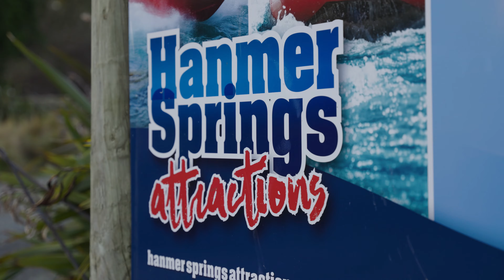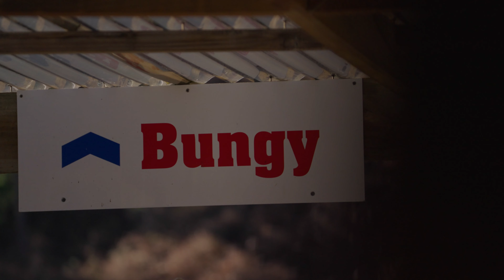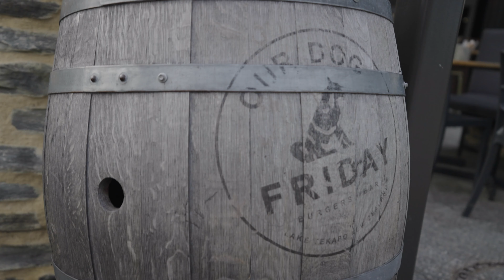CHRISTCHURCH | Ultimate Adventure In The South Island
If you're thinking about visiting Christchurch and need the ultimate to do list, look no further. We've packaged up the best of adventure, nature, thrills & chills right here! Let @benn_tk & @jamietkalcevic guide you through all the very best that Christchurch has to offer and you might just learn some fun facts along the way.

Contents:

0:00 - Intro
0:42 - Hanmer Springs
2:57 - Peppers Clearwater Resort
4:10 - Castle Hill
4:50 - Devil's Punchbowl Waterfall
5:43 - Otira Viaduct Lookout
6:00 - Break Free on Cashel
6:41 - Gondola
7:38 - Regent Street
8:02 - Riverside Market
8:43 - Lake Tekapo
9:26 - Church of the Good Shepherd
9:56 - Outro

Inspired to go? Look for flights

Need some more inspo? Everything you need to know about Christchurch is

If you want to check out any of the activities/places featured in this video here are some handy links: